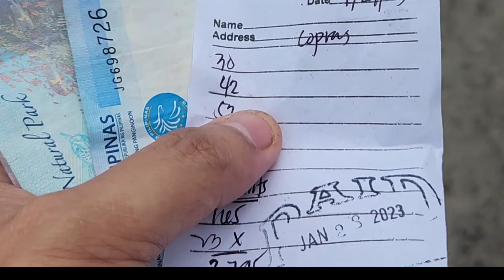Worth it ba mag resign sa trabaho at mag copra nalang? Magkano ang kinita namin sa pag copra?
Nag copra kame and 23 pesos lang per kilo dito sa amin. Dyan sa area nyo mga kwatsero magkano ang kilo ng copra, nakakaiyak din ba?

Btw, first time ko to and nakaka kaba.